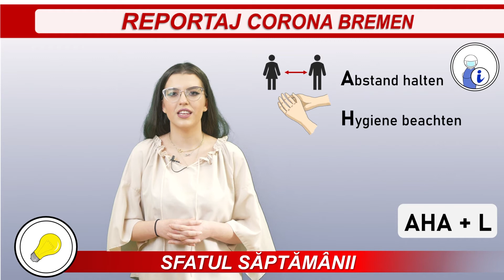Reportaj Corona Bremen Ep11: Ultimul Reportaj Corona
Bună ziua și bine ai venit pe canalul nostru!

Ultimul nostru raport Corona. Săptămâna aceasta, vom arunca o privire înapoi asupra muncii noastre din ultimele luni. De asemenea, vom raporta cele mai importante numere de cazuri COVID.

Vedeți resursele noastre aici:

• Ce trebuie să știți despre virusul Corona

Si acestea sunt resursele pentru ultimele numere:

COVID-19: Numere de cazuri în Germania și în întreaga lume - pentru incidența de 7 zile a Germaniei și Bremen, ultímele date :12.05.21

Raport de situație actuală al Institutului Robert Koch (RKI) privind Covid-19 - pentru numărul de reproductie de 7 zile din Germania, ultímele date : 12.05.21

Twitter: Senator pentru sănătate, femei și protecția consumatorilor - pentru decese în Bremen, ultímele date: 12.05.21

LVG & AFS Niedersachsen (Asociația de Stat pentru Sănătate și Academia de Medicină Socială (Saxonia Inferioară)):

Vă mulțumim pentru vizionare și rămâneți sănătoși și in siguranța !
Hallo und herzlich Willkommen auf unserem Channel!
Unser letzter Corona Report. Diese Wochen blicken wir zurück auf unsere Arbeit in den letzten Monaten. Außerdem werden wir euch die wichtigsten Corona Fallzahlen präsentieren.

Dies sind die Quellen für die neuesten Corona Fallzahlen:
• COVID-19: Fallzahlen in Deutschland und weltweit - 7-Tage Inzidenz für Deutschland und Bremen, zuletzt abgerufen: 12.05.21
• Aktueller Lage-/ Situationsbericht des RKI zu COVID-19 - 7-Tage-R-Wert Deutschland, zuletzt abgerufen: 12.05.21
• Twitter: Senatorin für Gesundheit, Frauen und Verbraucherschutz - Todesfälle Bremen, zuletzt abgerufen: 12.05.21